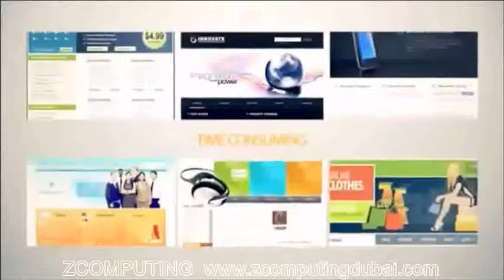What is Video Seo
Animation  & Marketing idea put together in a concept marketing.